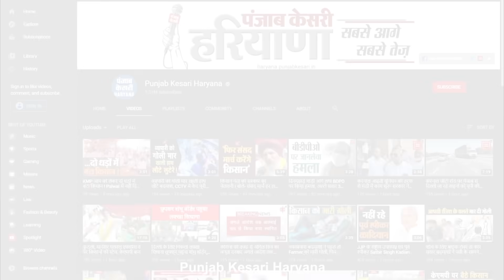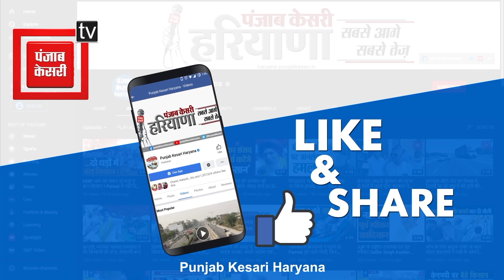प्रदर्शन कर रही महिलाओं को अश्लील इशारे करने से नाराज किसानों ने दिल्ली-हिसार नेशनल हाईवे-9 किया जाम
किसानों ने दिल्ली-हिसार हाईवे-9 किया जाम
महिलाओं से अश्लील इशारे करने का आरोप
गुरु जंभेश्वर विश्वविद्यालय के बाहर कर रहीं थीं प्रदर्शन
प्रदर्शन के वक्त अश्लील इशारे करने का आरोप